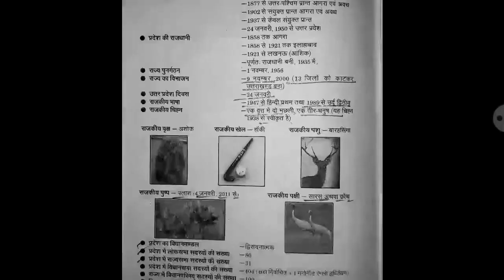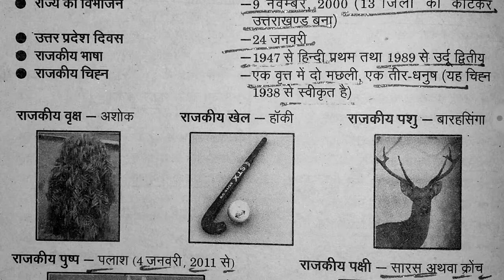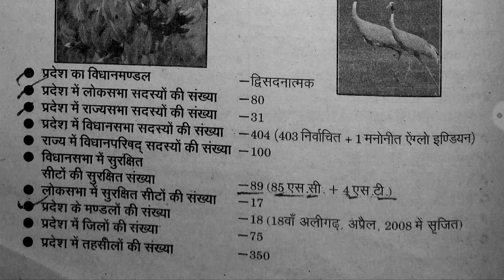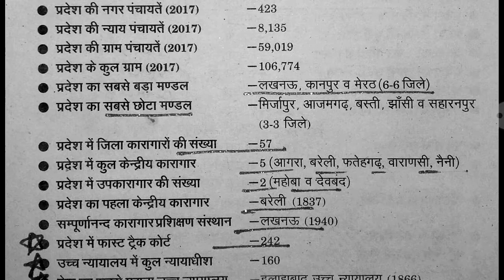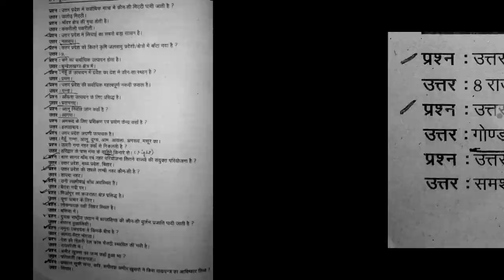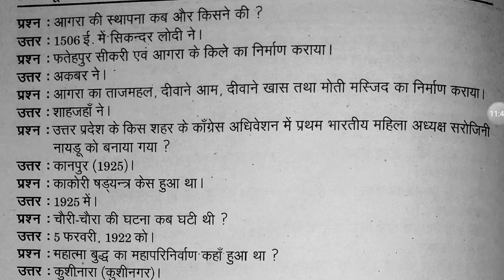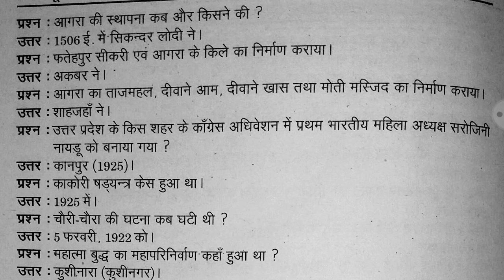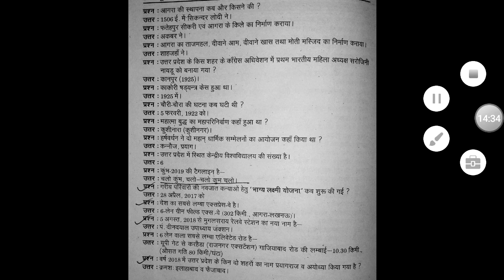Very imp facts of U.P for all exams relatd to u.p#UP SPECIAL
This video includes imp facts of up..help full for all the exams of up..as up special plays vry imp role in all d exams..ALL D BEST